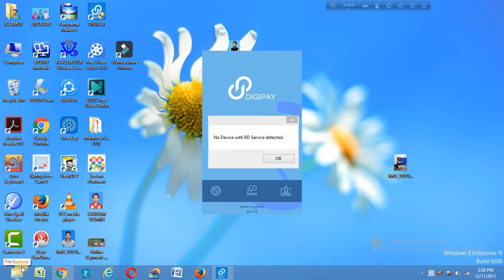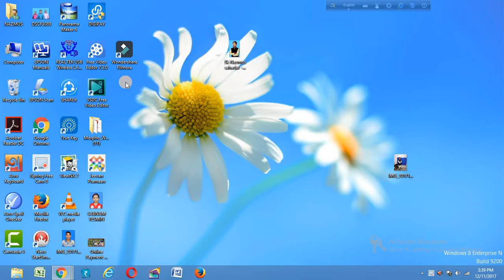No Device with RD Service Detected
This Problem Solv Only 1 sec